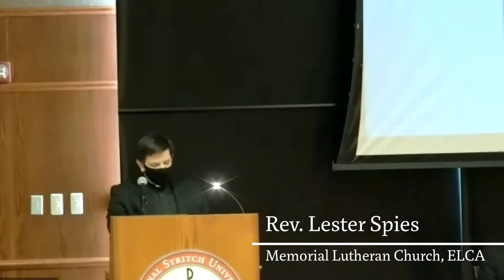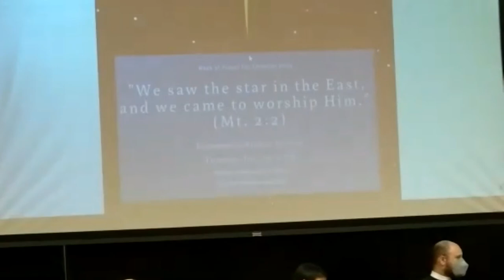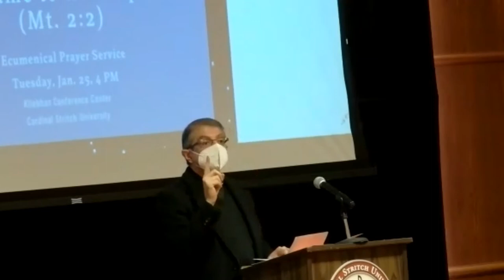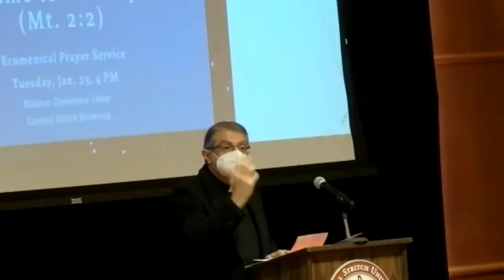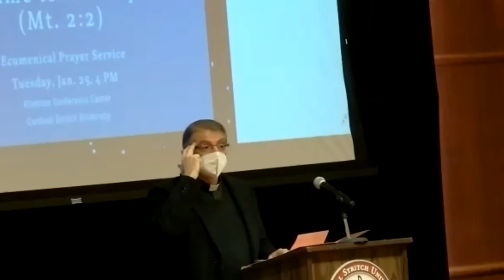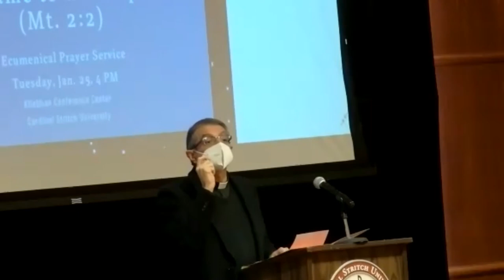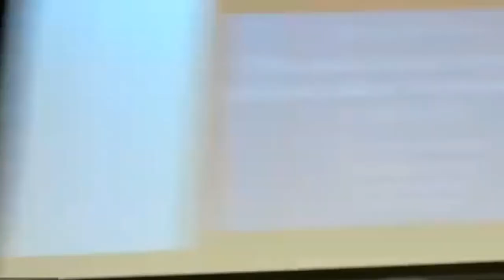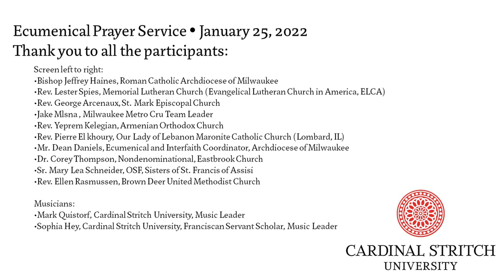2022 Ecumenical Prayer Service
2022 Ecumenical Prayer Service hosted by Cardinal Stritch University